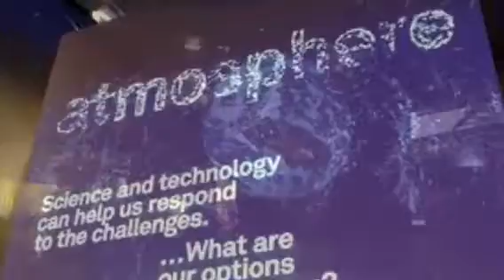School trip video